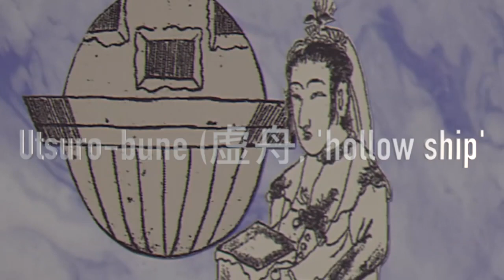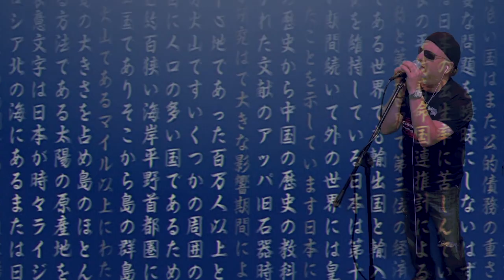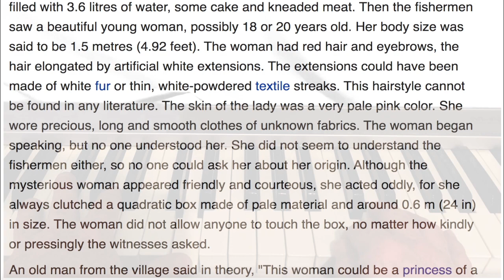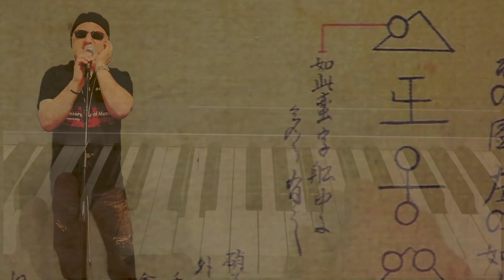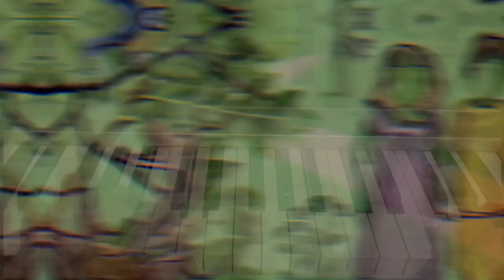Utsuro-bune (虚舟, 'hollow ship') Mark Wade-Original Music-Elevated Jams-JAPANS 1st UFO?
Utsuro-bune by Nagahashi Matajirou (1844).
Utsuro-bune (虚舟, 'hollow ship'), also Utsuro-fune, and Urobune, refers to an unknown object that allegedly washed ashore in 1803 in Hitachi province on the eastern coast of Japan. When defining Utsuro-bune, the bune part means "boat" while Utsuro means empty, or hollow. Accounts of the tale appear in three texts: Toen shōsetsu (1825), Hyōryū kishū (1835) and Ume-no-chiri (1844).

According to legend, an attractive young woman aged 18-20 years old, arrived on a local beach aboard the "hollow ship" on February 22, 1803. Fishermen brought her inland to investigate further, but the woman was unable to communicate in Japanese. She was very different from anyone else there. The fishermen then returned her and her vessel to the sea, where it drifted away.

Historians, ethnologists and physicists such as Kazuo Tanaka and Yanagita Kunio have evaluated the "legend of the hollow boat" as part of a long-standing tradition within Japanese folklore.[1][2] Alternatively, certain ufologists have claimed that the story represents evidence for a close encounter with extraterrestrial life.[3]
I was captivated by this story, BUT I also never heard a conspiracy I din't Like!
Backing Track Elevated Jam Tracks
Thank always for your support!